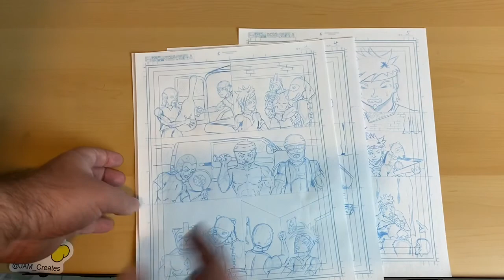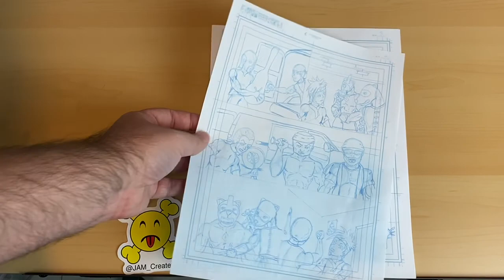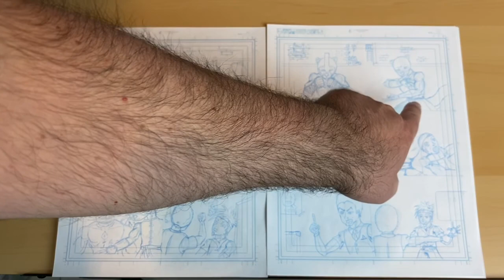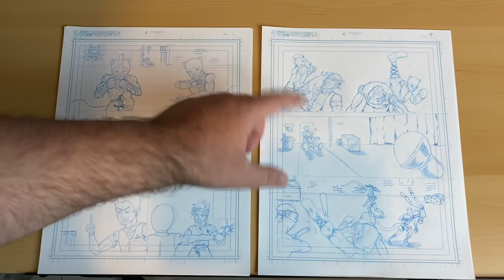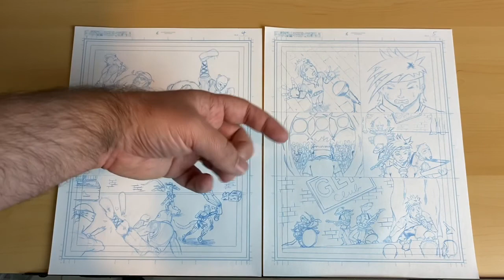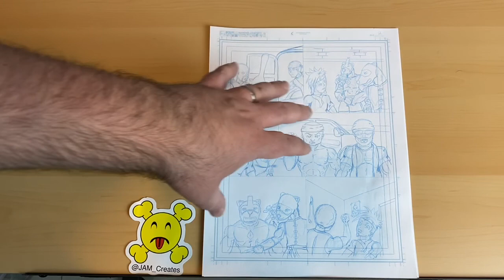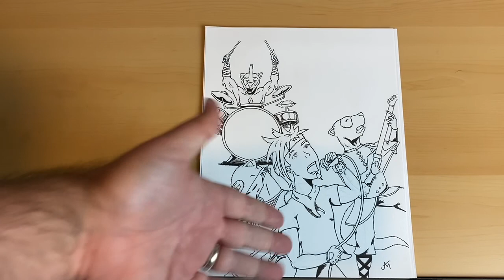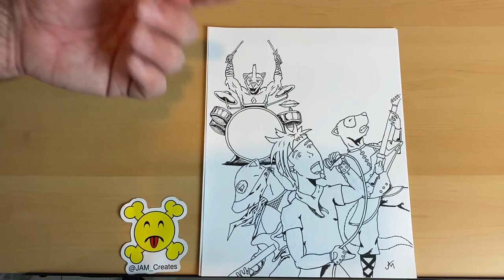My New Project! Ferrets!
I’m back!! Check out what I’ve been working on!! A NEW COMIC!!